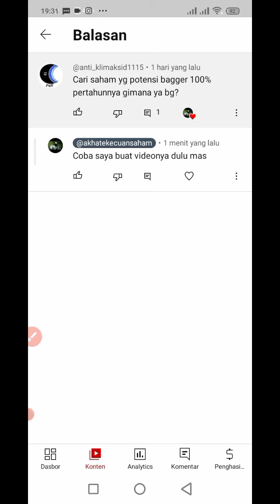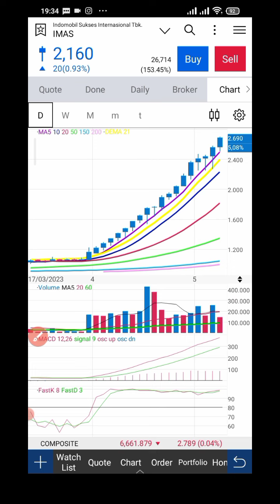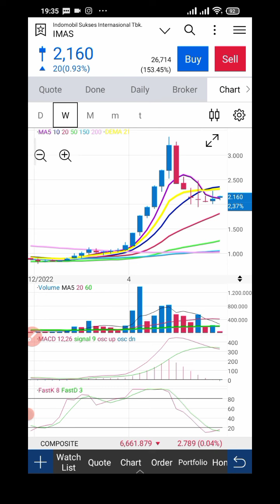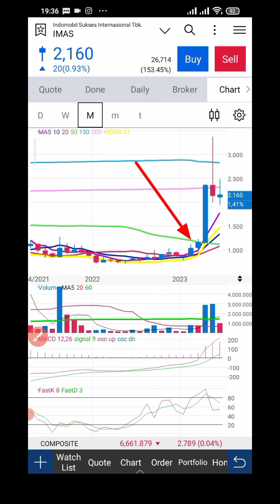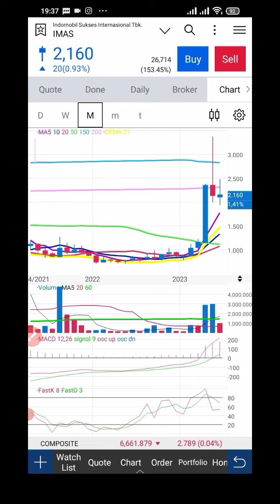Ciri-ciri Saham Yang Potensi Bagger 100% Per Tahun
Contoh cari saham yang potensi bagger 100% pertahun dengan analisa teknikal moving average

Di fitur membersih telegram dan gabung saya telah melakukan berbagai riset dan eksperimen screening saham metode swing jangka pendek serta scalping day trading untuk saham dan warrant potensi naik

Video detil tentang strategi trading saham swing pendek, saham harian / scalping, swing warrant  dan invest sudah kami posting di fitur gabung dan di grub telegram (membership).

Yang mau bergabung di fitur membership silhkah tekan tekan tombol  GABUNG di bawah nama channel dan yang mau masuk grub telegram ikuti cara di bawah ini :

Diterima untuk 100 orang pertama, sesudah itu akan di-update kembali

Cara gabung grub telegram Akhateke :

Kontak ke :
WA (What's Up) atau Telegram ke Akhateke : 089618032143

Transfer ke rekening :

Yulferi Sandra
BCA

Kirim bukti transfer dengan menyertakan nohp / telegram yang akan didaftarkan.